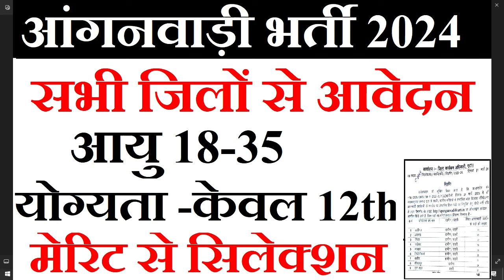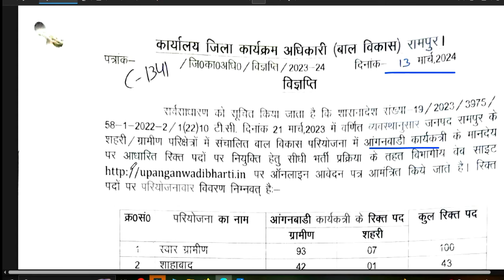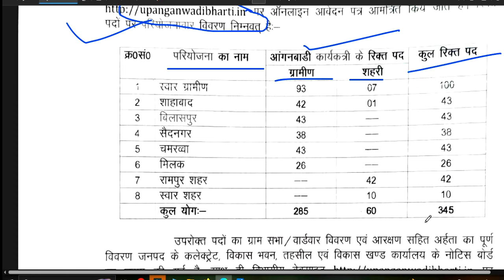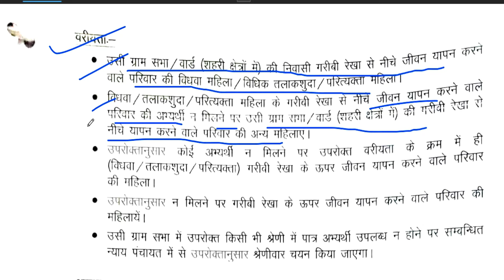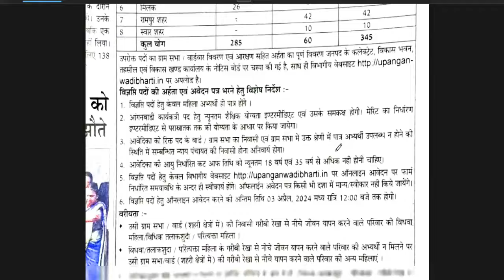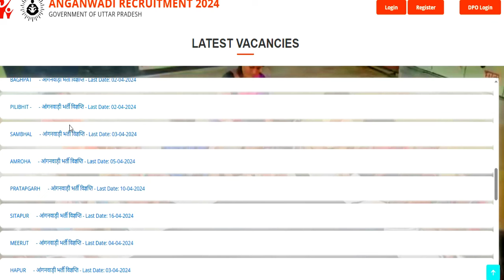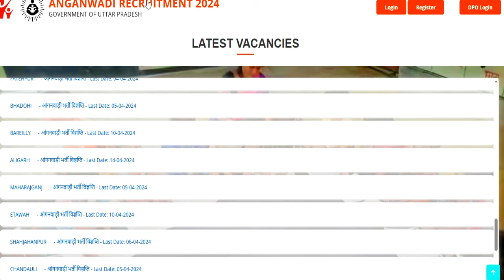AANGANWADI BHARTI 2024 | DISTRICT WISE VACANCYQUALIFICATION-12TH PASS | DETAIL INFORMATION